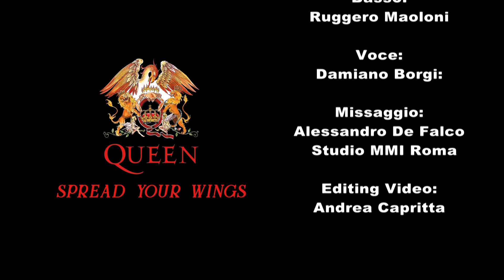Queen Spread Your Wings Cover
Recorded and filmed, during the 2020's Pandemia&Lockdown ,
all around Italy.
Drums and Voice by Titta Tani recorded at MMIROMASTUDIO
December 2020